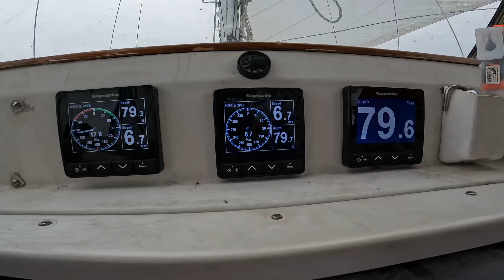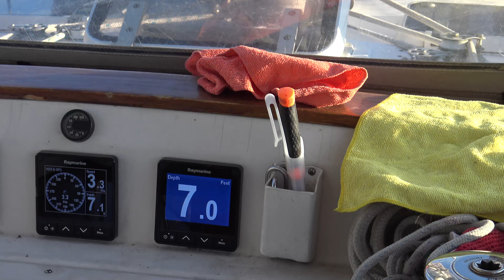Sailing LAKE HURON with two babies under 2 [E276]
From rough sailing to flat water we experience all sorts of things while crossing Lake Huron. Plus a 2 month old and almost two years old make it even more interesting or challenging. Filmed August 2023.

HELP us get what we NEED Amazon Wish List